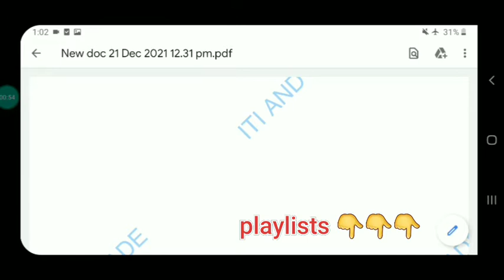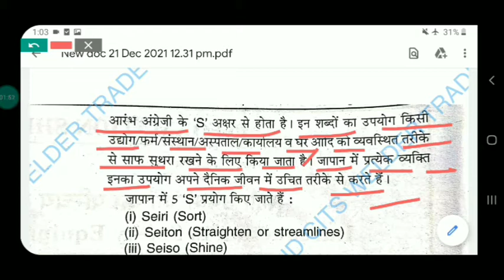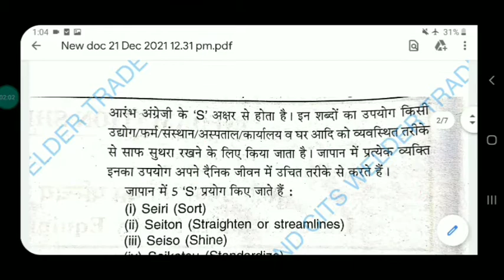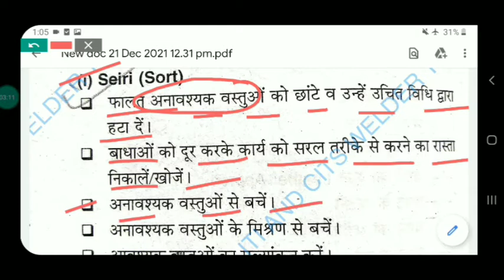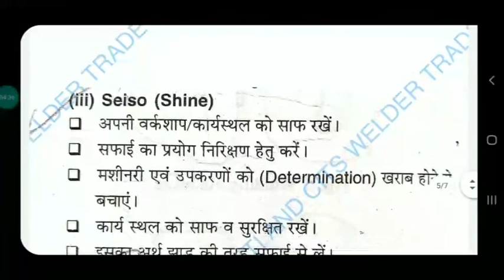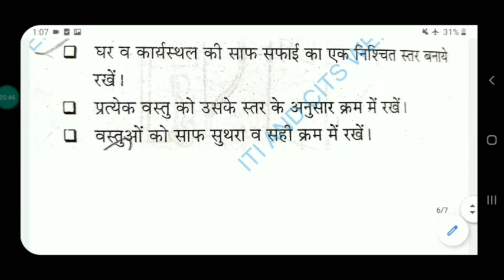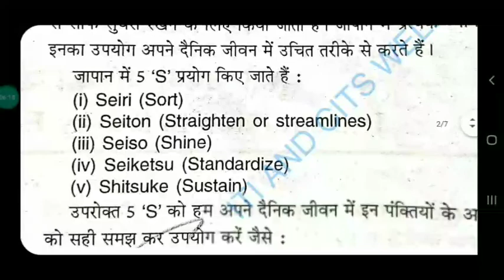5s Meaning And Uses || 5s Methodology || Complete Discussion...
Employability Skill